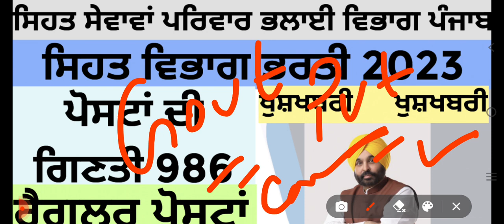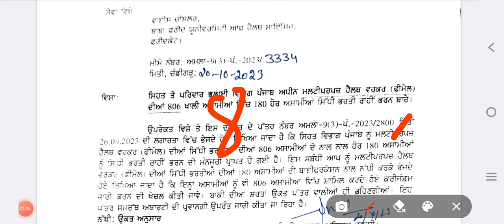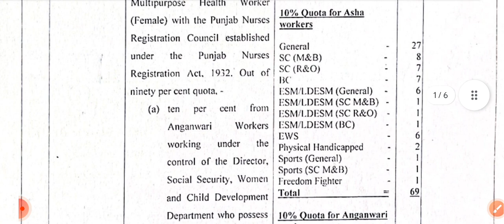ਸਿਹਤ ਵਿਭਾਗ ਭਰਤੀ 2023 | ਰੈਗੂਲਰ ਪੋਸਟਾਂ | ਪੋਸਟਾਂ ਦੀ ਗਿਣਤੀ 986 | Punjab Govt Jobs 2023 | New Jobs 2023